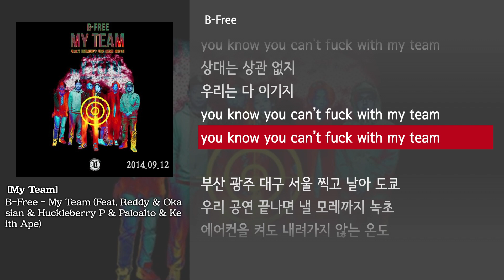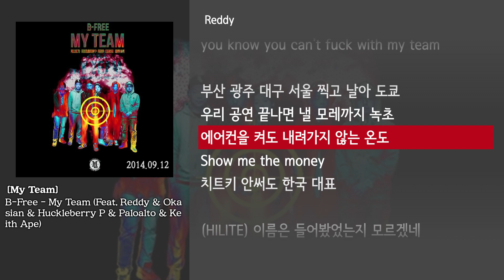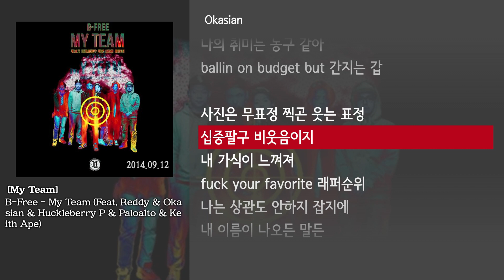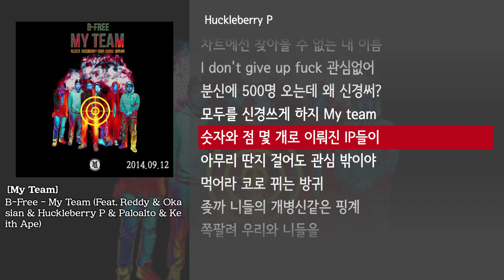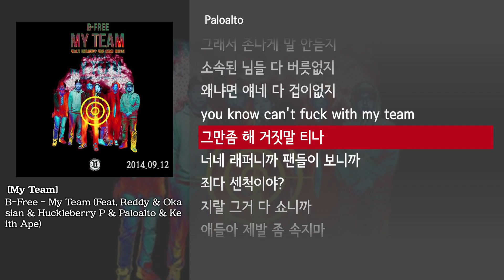[그냥자막] B-Free - My Team (Feat. Reddy & Okasian & Huckleberry P & Paloalto & Keith Ape) [My Team]